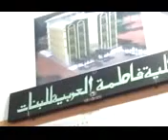பிள்லைகளிடம் மாற்றங்கள் வேண்டும் Moulavi - Ali Ahmed Rashadi